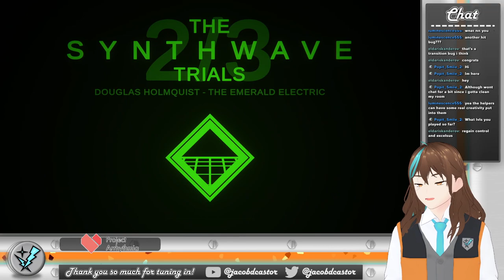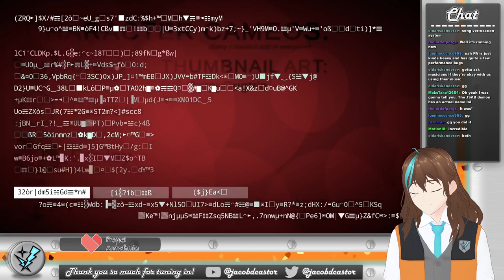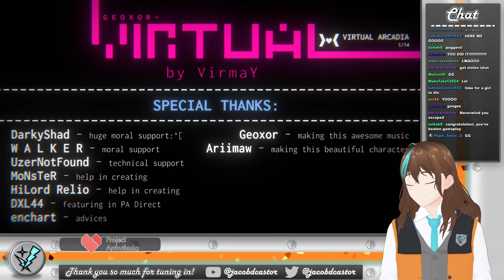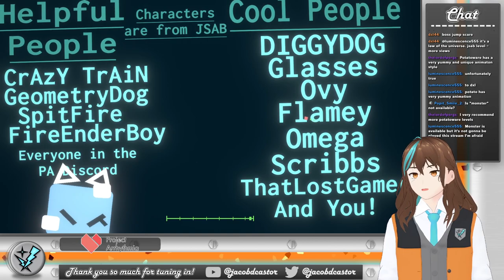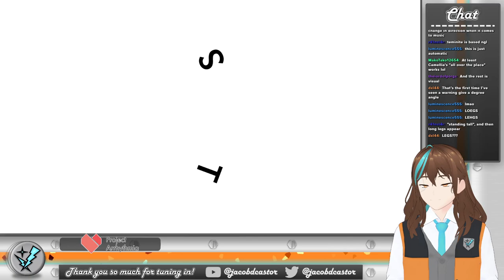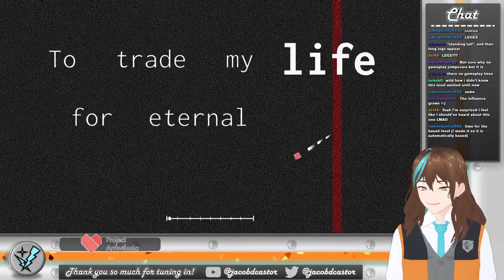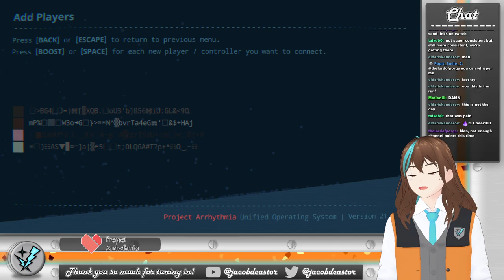【PROJECT ARRHYTHMIA】 Quality in charting, and some banger music to accompany it all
~~ VOD from my Twitch channel! ~~

Hello, hey and hi!
My name's Jake, and I'm totally not on a secret time traveling mission from the future! I'm just a guy who likes streaming and living life, going wherever the wind may take me.
Thanks for tuning in, and I hope you enjoy!

Chat rules are below! Please be sure to read them!

CHAT RULES

Please read and follow these rules to promote a happy and healthy community. We all like to have fun, so let's stay positive!

1). Keep it civil. Please avoid use of offensive humor, inappropriate comments, or harassing either me or other members of chat. Chaos has its place, but it's not here.
2). Please avoid self-promotion or self-advertising. If you want people to find your content, there are many other ways to do it.
3). Try your best to not bring up other creators if I don't mention them first. I'm sure we both like our fair share of creators, but let's keep the focus on the stream, yeah?
4). If the stream is live, please don't have conversation amongst yourselves. I want you to have fun and I want to chat with you! (Pre-stream is fair game though)

If you follow all of the above, you can chat in any language. In fact, I encourage it! 😊

SOCIALS

CREDITS

All on-stream art and assets by me!
Thumbnail: In-game screenshot (Jestar Heart by ol666)